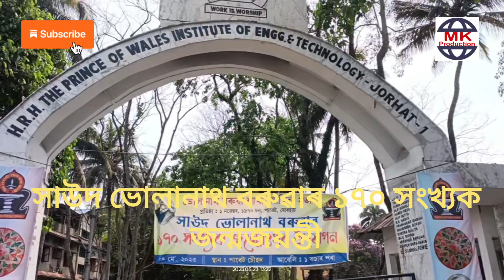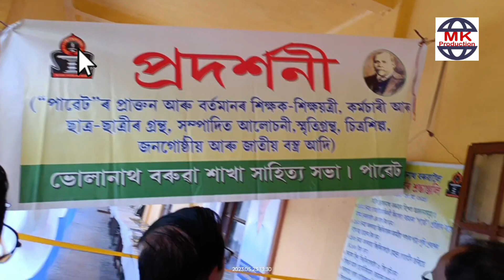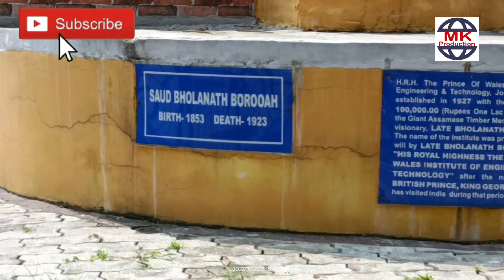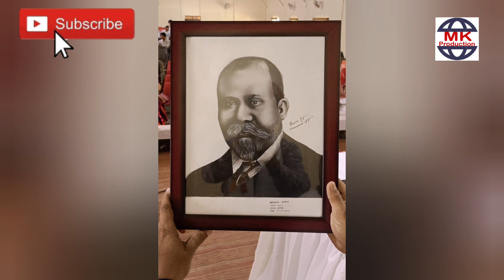170th Birthday Anniversary of Saud Bholanath Barooah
আজি ইং‌ ২৩ মে' ২০২৩ তাৰিখে যোৰহাটৰ ভোলানাথ বৰুৱা শাখা সাহিত্য সভাৰ উদ্যোগত  সাউদ ভোলানাথ বৰুৱাৰ ১৭০ সংখ্যক জন্মজয়ন্তী অনুষ্ঠিত হয় যোৰহাট চহৰৰ এইচ. আৰ. এইচ. দ্য প্ৰিন্স অৱ ৱেলচ্ ইনষ্টিটিউট অৱ ইঞ্জিনীয়াৰিং এণ্ড টেকন'লজী (পাৱেট)ত । সভাৰ আৰম্ভ হোৱাৰ আগতে পতাকা উত্তোলন কৰে ভোলানাথ বৰুৱা শাখা সাহিত্য সভাৰ সভাপতি মণ্টু হাজৰিকাদেৱে। সাউদ ভোলানাথ বৰুৱাৰ প্ৰতিমূৰ্ত্তিত মাল্যাৰ্পণ কৰে ভোলানাথ বৰুৱা শাখা সাহিত্য সভাৰ উপ-সভাপতি  পৰাগজ্যোতি দত্তই। সাউদ ভোলানাথ বৰুৱাৰ প্ৰতিচ্ছবিৰ সন্মুখত বন্তি প্ৰজ্বলন কৰে ভোলানাথ বৰুৱাদেৱৰ নাতি কৃষ্ণকান্ত বৰুৱাই । সাউদ ভোলানাথ বৰুৱাৰ কৃতিৰাজিৰ তিনিখন কৈ ফলক উদ্ধোধন কৰে ক্ৰমে অসমীয়া ভাষা উন্নতি সাধিনী সভাৰ সাধাৰণ সম্পাদক শান্তনু বৰুৱা, অসমীয়া ভাষা উন্নতি সাধিনী সভাৰ সভাপতি পুলিন ভট্টাচাৰ্য্য আৰু অসমীয়া ভাষা উন্নতি সাধিনী সভাৰ সহকাৰী সম্পাদক তথা দৰং মহাবিদ্যালয়ৰ অধ্যাপক ড০ মনোজ কুমাৰ হাজৰিকাই। এখনি প্ৰদৰ্শনী ও আয়োজন কৰা হয়,  প্ৰদৰ্শনী মুকলি কৰে যোৰহাট জিলা সাহিত্য সভাৰ সভাপতি ভৱ গোস্বামীদেৱে । দিনৰ ১ বজাৰ পৰা ভোলানাথ বৰুৱা শাখা সাহিত্য সভাৰ সভাপতিৰ পৌৰোহিত্যত এখন স্মাৰক সভা অনুষ্ঠিত হয় । সভাৰ আৰম্ভণিতে পাৱেটৰ ছাত্ৰ-ছাত্ৰীসকলে অসম সাহিত্য সভাৰ আদৰণি গীত পৰিৱেশন কৰে।  পাৱেটৰ ভাৰপ্ৰাপ্ত অধ্যক্ষ ড০ গৌতম দত্তই আদৰণি ভাষণ আগবঢ়ায়। মুখ্য অতিথি হিচাপে শান্তনু বৰুৱাদেৱ কয় যে  সাউদ ভোলানাথ বৰুৱাৰ পৱিত্ৰ মৃত্যু তিথি ৩০ মে' তাৰিখে "বাণিজ্য দিৱস" হিচাপে তেজপুৰ অভাউসা সভাই ২০১৯ চনৰ‌ পৰা নিবিচ্ছিন্নভাৱে পালন কৰি আহিছে। লগতে আন আন অনুষ্ঠান-প্ৰতিষ্ঠানকো এই "বাণিজ্য দিৱস" কাৰ্যসূচী পালন কৰি বাণিজ্যবীৰ সাউদ ভোলানাথ বৰুৱাৰ প্ৰতি শ্ৰদ্ধা নিবেদন কৰাৰ লগতে অসমীয়া থলুৱা ব্যৱসায়ী সকলক উৎসাহিত কৰিবলৈ অনুপ্ৰেৰণা জনায় আহিছে। বিশিষ্ট অতিথি হিচাপে বক্তব্য ৰাখি পুলিন বৰুৱাদেৱে অসমীয়া নৱপ্ৰজন্মক ব্যৱসায়ী ক্ষেত্ৰত খনলৈ আগবাঢ়ি আহিবলৈ অনুৰোধ জনাই। আন এজন বিশিষ্ট অতিথি হিচাপে ড০ মনোজ কুমাৰ হাজৰিকাই সভাক "বাণিজ্য দিৱস" ৰ তাৎপৰ্য বিষয়ে জানিবলৈ দি কয় যে যিদৰে শিল্পী দিৱস, বিষ্ণু ৰাভা দিৱস, ফনী শৰ্মা দিৱস আদিয়ে অসমীয়া জাতিক সাহিত্য-সাংস্কৃতিৰ পথাৰখনলৈ আগবাঢ়ি যোৱাত উৎসাহ যোগাই আহিছে, সাউদ ভোলানাথ বৰুৱাদেৱৰ স্মৰণেৰে "বাণিজ্য দিৱসে" উদযাপনে অসমীয়া জাতিক বেপাৰ-বাণিজ্য ক্ষেত্ৰখনলৈ আগবাঢ়ি যোৱাত অনুপ্ৰেৰণা যোগাব। লগতে তেওঁ জনাই যে সাউদ ভোলানাথ বৰুৱাদেৱে ১৯২২ চনত যোৰহাটৰ কাৰিকৰী শিক্ষাৰ প্ৰতিষ্ঠানখনৰ নামাকৰণ 'প্ৰিন্স অৱ ৱেলচ্' নামেৰে এইবাবেই কৰিছিল যে ব্ৰিটিছ চৰকাৰে যাতে পৰবৰ্তী কালত সেই প্ৰতিষ্ঠানখন বন্ধ কৰি নিদিয়ে। কিন্তু স্বাধীনতাৰ ৭৮ বছৰ পিছতো সেইখনৰ নাম "সাউদ ভোলানাথ বৰুৱা কাৰিকৰী শিক্ষাৰ প্ৰতিষ্ঠান" নোহোৱাত সভাত আক্ষেপ প্ৰকাশ কৰে। বিশিষ্ট সাহিত্যিক ইছমাইল হোছেইন ডাঙৰীয়াই সভাত জনাই যে ইতিমধ্যে অসম বিধানসভাৰ সদনত বিষয়টো উত্থাপন কৰা হৈছে আৰু অতি সোনকালে উক্ত বিষয়টোৰ ওপৰত এই ইতিবাচক বাৰ্তা লাভ কৰিবলৈ সক্ষম হ'ব । সভাত ভোলানাথ বৰুৱা শাখা সাহিত্য সভাৰ প্ৰতিষ্ঠাপক সম্পাদক ত্ৰৈলোকেশ্বৰ শইকীয়া, ভোলানাথ বৰুৱা স্মৃতিৰক্ষাৰ সমিতি, গুৱাহাটীৰ সভাপতি অজয় দত্ত, সদস্য ৰবীন দত্ত আৰু যুগল গোস্বামীদেৱ উপস্থিত থাকি নিজ নিজ বক্তব্য আগবঢ়ায় । পাৱেটৰ প্ৰাক্তন ছাত্ৰ তথা ভোলানাথ বৰুৱা শাখা সাহিত্য সভাৰ প্ৰতিষ্ঠাপক যুটীয়া সম্পাদক বীৰেন্দ্ৰনাথ বৰাদেৱো উপস্থিত থাকে নিজৰ অনুভূতি ব্যক্ত কৰে। সভাত পাৱেটৰ ছাত্ৰ-ছাত্ৰী সকলৰ মাজত অনুষ্ঠিত হোৱা বিভিন্ন সাহিত্য-সংস্কৃতিৰ প্ৰতিযোগিতা সমূহৰ পুৰস্কাৰ বিতৰণ কৰা হয়। সভাৰ শেষত সকলোৱে জাতীয় সংগীত পৰিবেশন কৰে ।
ড০ মনোজ কুমাৰ হাজৰিকা